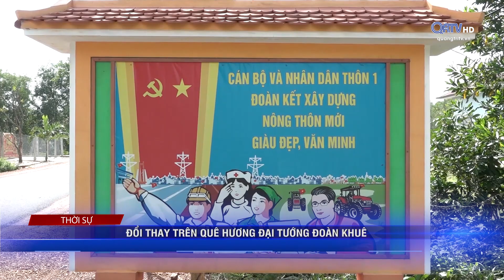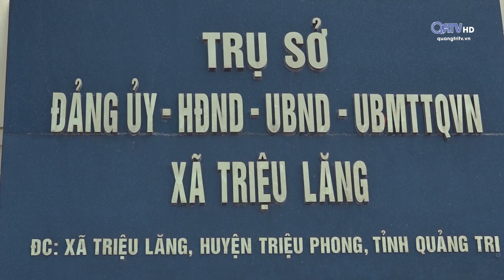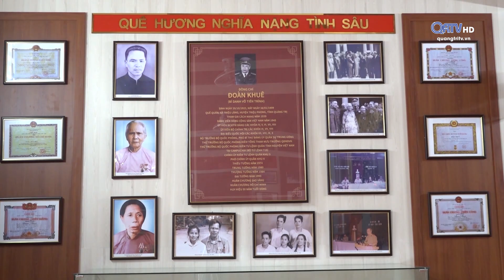Đổi thay trên quê hương Đại tướng Đoàn Khuê | Truyền Hình Quảng Trị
Đổi thay trên quê hương Đại tướng Đoàn Khuê

Triệu Lăng, vùng đất giàu truyền thống yêu nước đã sinh ra người con ưu tú làm rạng danh cho quê hương, đất nước là Đại tướng Đoàn Khuê, nguyên Ủy viên Bộ Chính trị, nguyên Bộ trưởng Bộ Quốc phòng. Những ngày này cấp ủy, chính quyền và người dân xã Triệu Lăng đã có những việc làm thiết thực chào mừng kỷ niệm 100 năm ngày sinh Đại tướng (29/10/1923 – 29/10/2023).